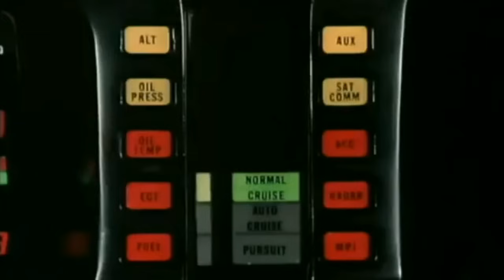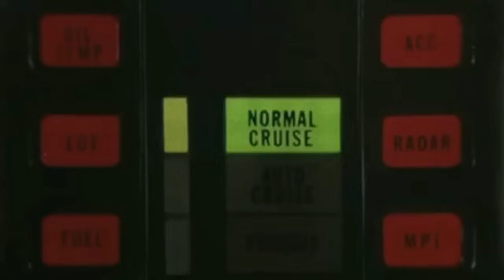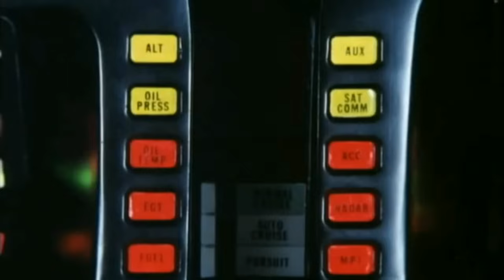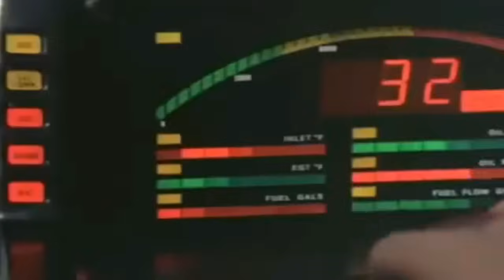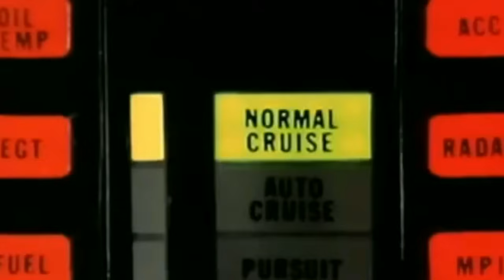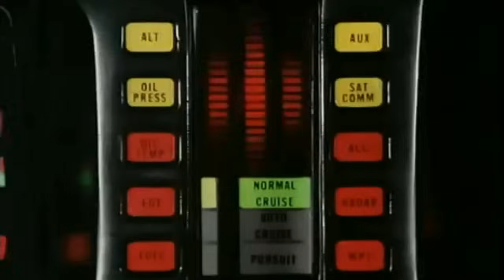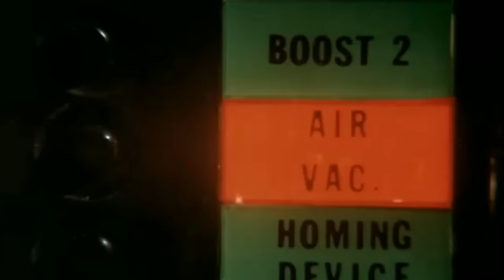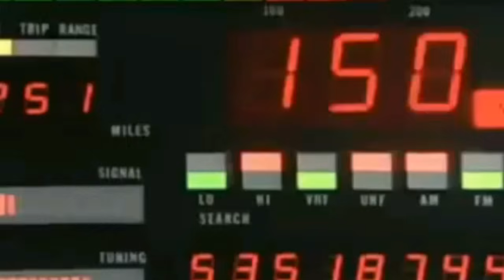K2000 : Le retour de KITT | Saison 1 Episode 5 | Séparation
Hello tout le monde ! On se retrouve aujourd'hui pour la suite de K2000 : Les aventures de KITT